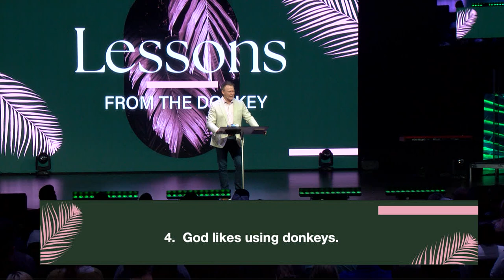Lessons From The Donkey | Pastor Scott Sheppard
4680 Lexington Rd. Athens, GA 30605